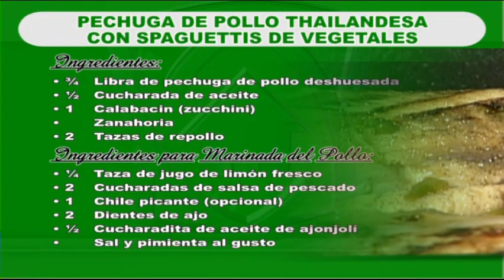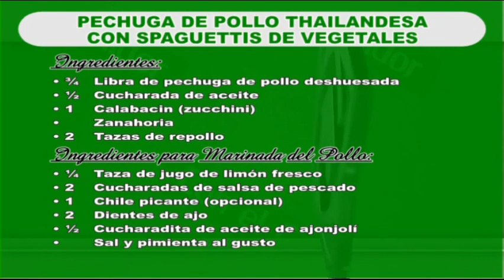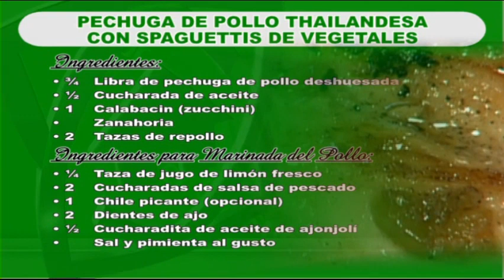PECHUGA DE POLLO THAILANDESA CON SPAGUETTIS DE VEGETALES CON EL CHEF ALEJANDRO ABREU 2/2